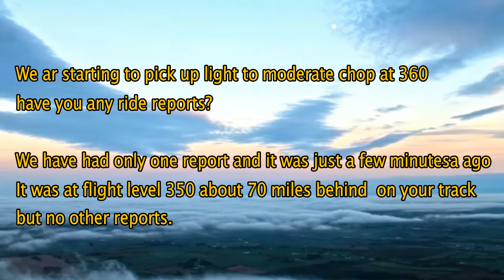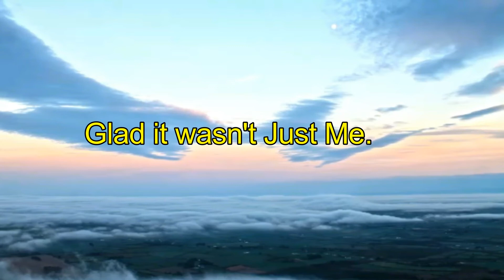UFO or meteor seen by Airlines over Ireland November 2018, Air Traffic control chatter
UFO seen by Airlines over Ireland November 2018, Air Traffic control chatter